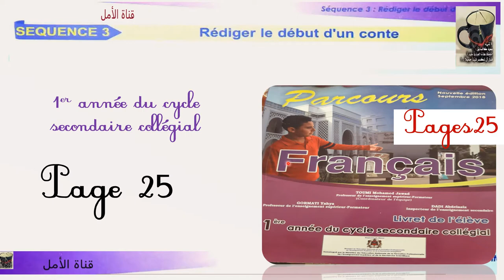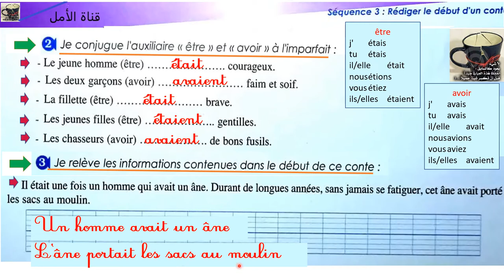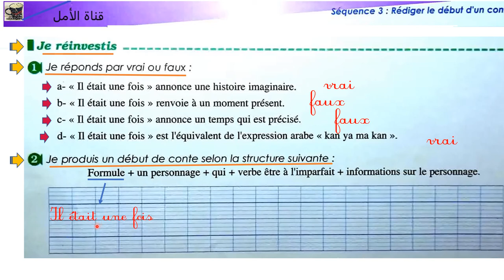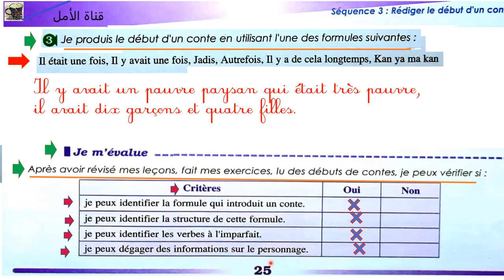25 parcours français 1 AC page 25 édition 2022